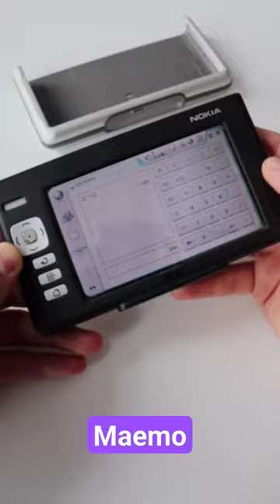Nokia 770 WiFi and Bluetooth Internet Linux Tablet from 2005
Nokia 770 is a WiFi and Bluetooth Internet tablet released on the market in 2005. It operates with Maemo Linux distribution.